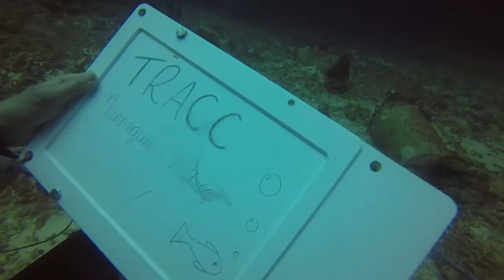TRACC Mannequin Challenge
Possibly the deepest (30m) mannequin challenge yet!
Theme: Gardening

Song: Rae Sremmurd - Black Beetle.